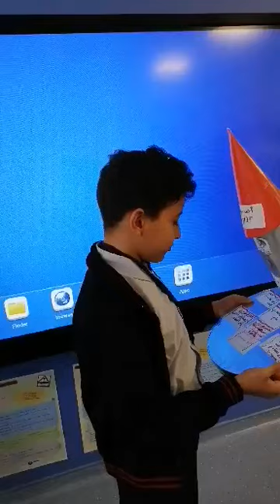مشروع أحمد يوسف عن الفضاء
يقوم أحمد بعرض مشروع اللغة العربية على زملائه